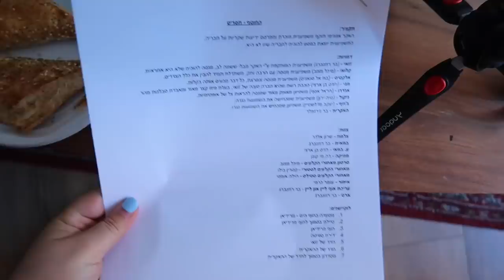הצטלמנו לטריילר בנטפליקס!!! *מאחורי הקלעים*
תקראו אותי❤️
בולוג הזה אני מראה לכם את המאחורי הקלעים לצילומים של הטריילר לתחרות העולמית של נטפליקס!!
*תגיבו לה בטיקטוק שבאתם מהולוג של מיכל מצוב❤
●תמונות צילמה: @Oopsihila

💙אם אתם קוראים את זה תגיבו: פופקורן

אוהבת💖
מיכל מצוב